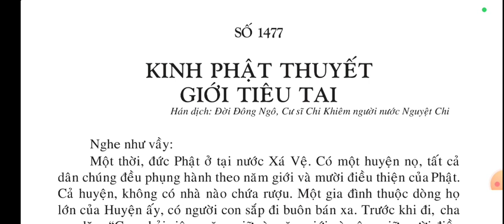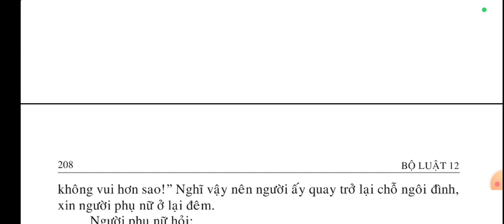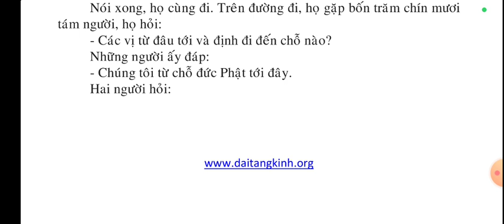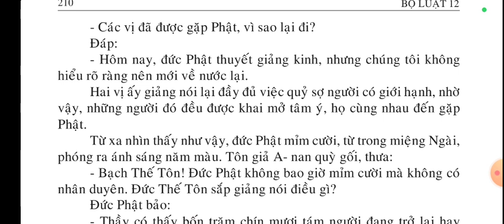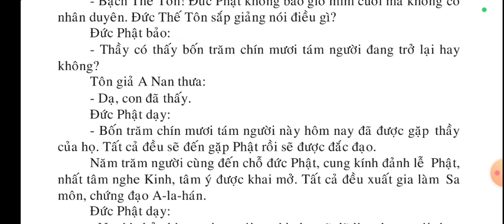Kinh Phật Thuyết Giới Tiêu Tai